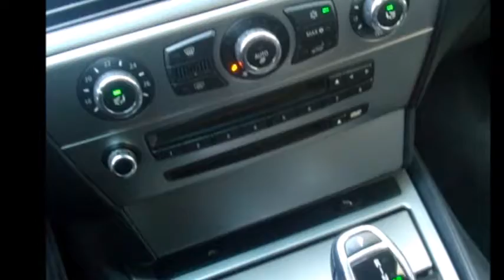BMW 635 Make over na ODC Customs